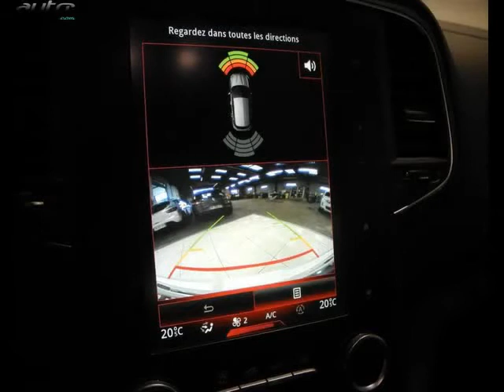Renault megane occasion visible à Vannes présentée par Renault vannes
Cette Renault megane occasion disponible à Vannes dans le 56 est mise en vente par Renault vannes - 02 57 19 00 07 - tous les détails sont